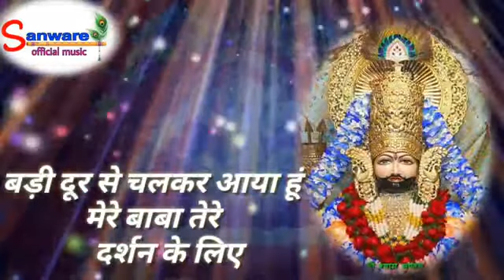बङी दूर से चलकर आया हूं मेरे बाबा तेरे दर्शन के लिए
New latest song of baba 2020